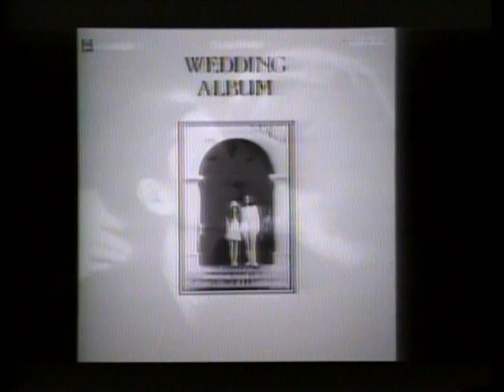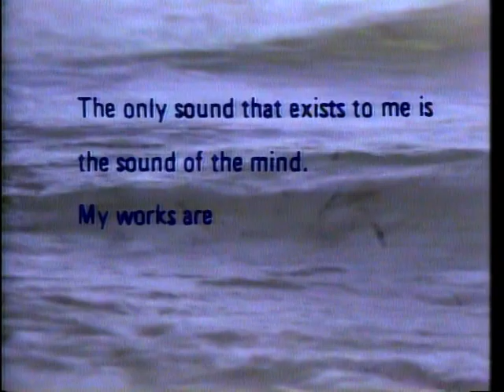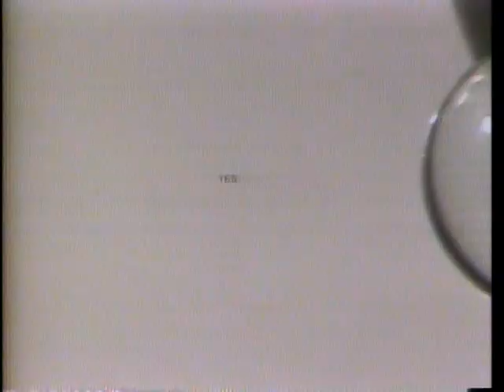Yoko Ono Now And Then Documentary 1984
Off Laserdic